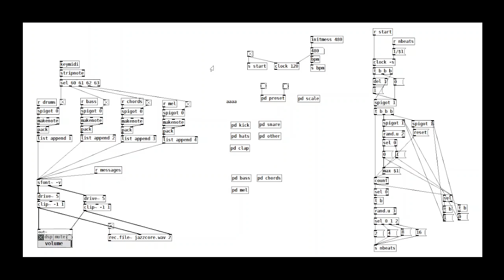Xenalgorithmic Jazzcore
A Pure Data performance involving polyrithmic sequencers. The tuning is 19-EDO, i.e. 19 equal steps per octave.

You can download the track in high quality here (and donate something if you want) :